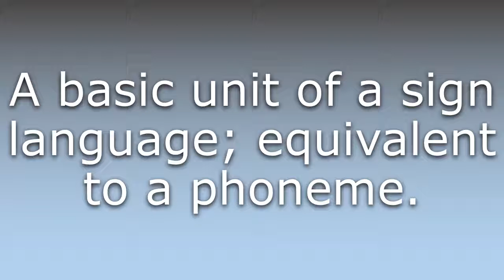What does Chereme mean?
What does Chereme mean in English? Learn the meaning of Chereme.